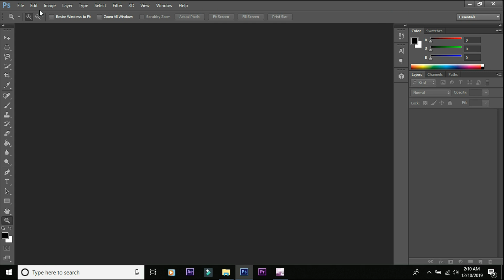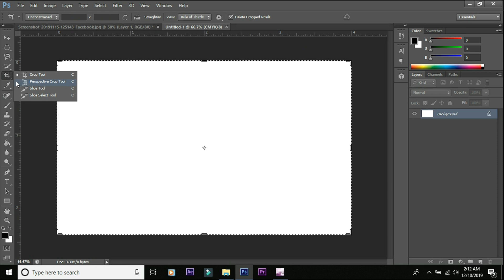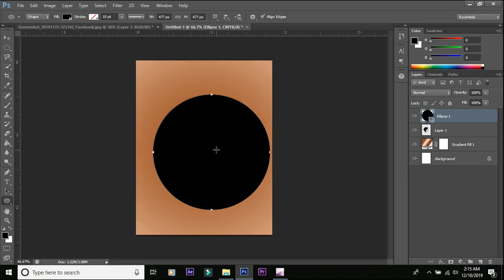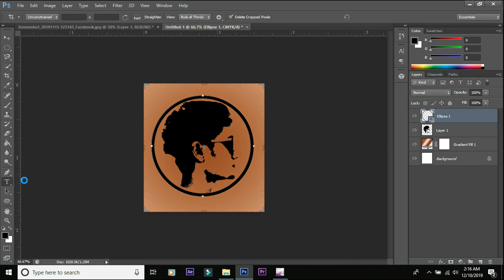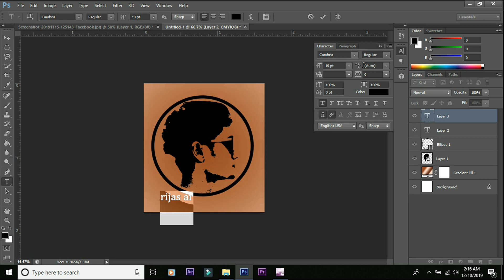how to create face logo in photoshop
hi guys today i am going to show you how to  create face logo in  Photoshop and you can also try it to do same way   so  pleas make sure to subscribe my you tube channel also for more special tutorials